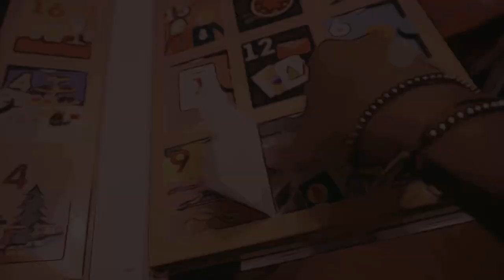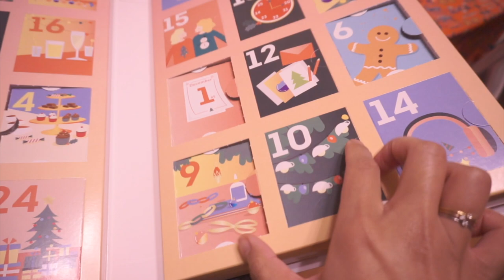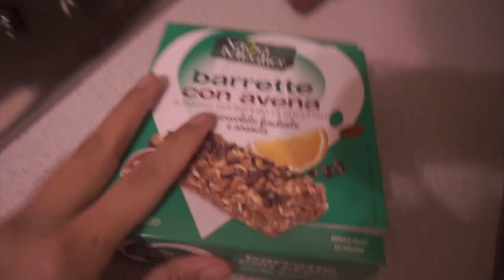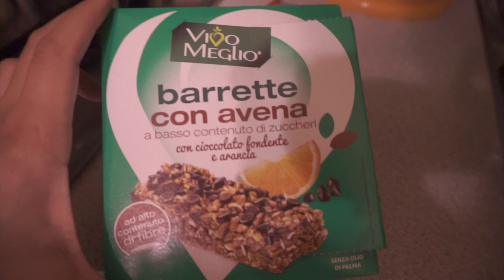WHAT I EAT IN A DAY realistic: MANGIO GLI AVANZI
♡La mia vetrina di Amazon
Buonasera, oggi video di "Cosa mangio in un giorno", molto realistico sotto forma di vlog. Spero vi piaccia...
Grazie a @mikirai per l'ispirazione alla creazione di questo video.
A presto,
Carol Ann
WHO I AM:
♡Name: Carol Ann
♡Date of Birth: June 9, 1992
♡Profession: Registred Nurse
♡Home Town: Milan, Italy
♡Nationality: Filipina/Italian